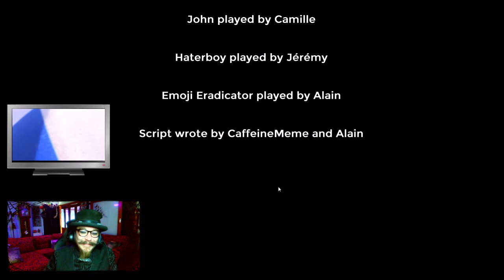Emoji Eradicator (Dabman)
On a day like any other,
in some random Canadian suburb,
Robert and his friend John are hanging out,
when John tells Robert to eat a laundry detergent pod.
Robert eats the pod and dies.
However, to John’s shock
Robert comes back, but this time with super powers!
we learn of an evil villain by the name of Emoji Eradicator,
and his plans to take all of the emojis
and cringe the world to death.
Dabman sets out to stop this evil doer,